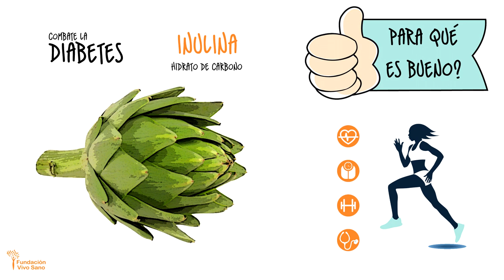¿PARA QUÉ ES BUENO LA ALCACHOFA?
La alcachofa es la flor de la alcachofera, que aun no habiendo madurado está en el momento óptimo para su consumo.

Protege el hígado y ayuda a la digestión, reduce el colesterol y ayuda a adelgazar, también combate la diabetes.

Si estás interesado en mejorar tu alimentación, sigue (¡por solo 15 euros!) nuestro curso online "Conceptos básicos de nutrición y aplicaciones prácticas para mejorar tu salud"